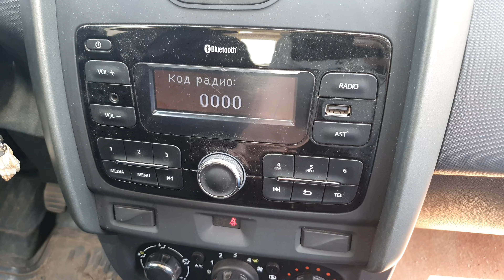Код магнитолы рено